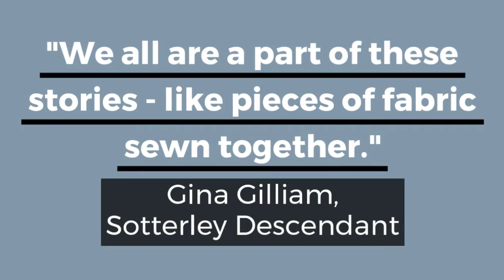Thank YOU The Power of You 720p 1